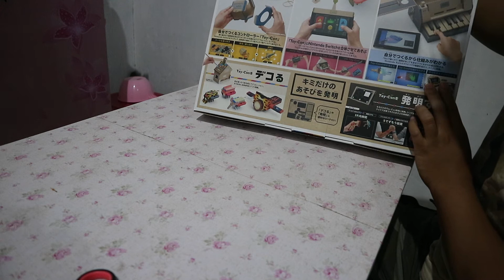UNBOXING LABO TOY CON 01 VARIETY KIT. ONLY $13 AT PSEGAMESHOP. COM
harga sale cuma Rp. 199.000,00